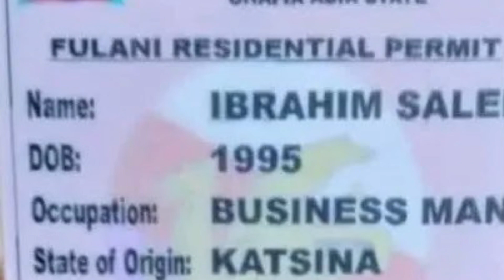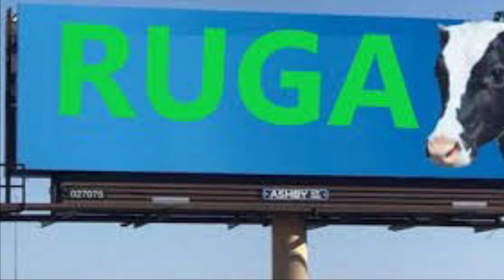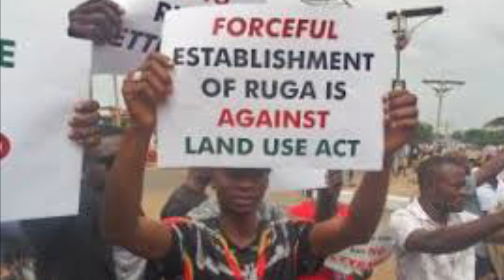Biafra News-NIGERIA ḀṚṂẎ CAUGHT ISSUING ḞṲḶḀṄİ RESIDENT PERMIT 2 ṪĖṚṚỌṚISTS AT ḀṚṂẎ CAMPS IN BIAFRA!